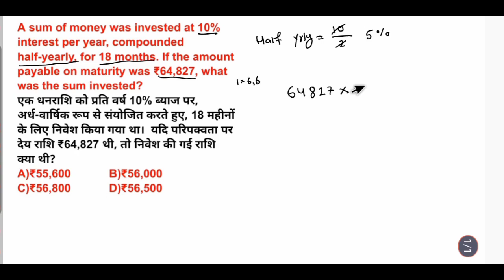A sum of money was invested at 10% interest per year, compounded half-yearly, for 18 months. If the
A sum of money was invested at 10% interest per year, compounded half-yearly, for 18 months. If the amount payable on maturity was ₹64,827, what was the sum invested?
एक धनराशि को प्रति वर्ष 10% ब्याज पर, अर्ध-वार्षिक रूप से संयोजित करते हुए, 18 महीनों के लिए निवेश किया गया था।  यदि परिपक्वता पर देय राशि ₹64,827 थी, तो निवेश की गई राशि क्या थी?
A)₹55,600            B)₹56,000
C)₹56,800            D)₹56,500